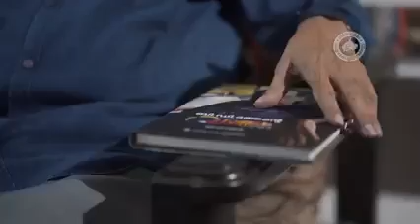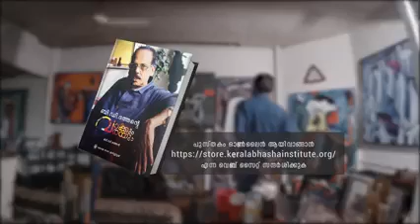വാക്കും വരയും (ബി.ഡി. ദത്തൻ)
കേരള ഭാഷാ ഇന്‍സ്റ്റിറ്റ്യൂട്ട് പ്രസിദ്ധീകരിച്ച വാക്കും വരയും (ബി.ഡി. ദത്തൻ)